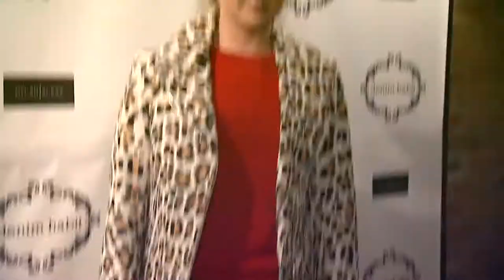Gossip Girl 'Kaylee DeFer' Denim Habit NYC Grand Opening